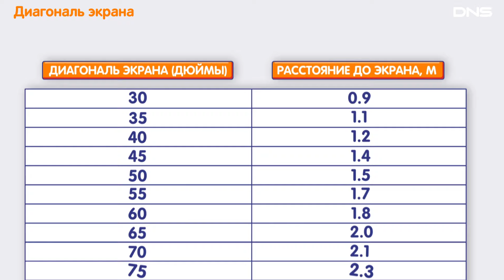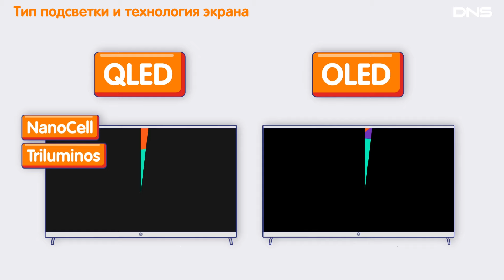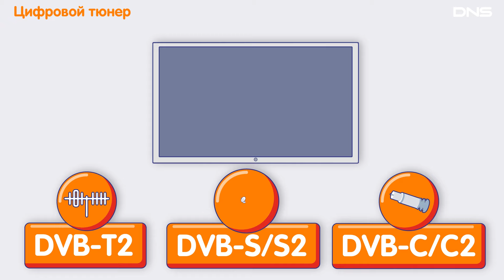Как выбрать ТЕЛЕВИЗОР?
Советуем, как правильно выбрать телевизор и не запутаться в характеристиках. Поможем определиться с диагональю и расстоянием до экрана. Объясняем, разницу между Edge LED подсветкой и Direct LED, а также почему OLED матрица самая лучшая. Расскажем, как подобрать телевизор по частоте обновления экрана и зачем нужен Smart-TV.

00:00 О чем ролик?
00:10 Диагональ экрана
00:50 Разрешение
01:58 Тип подсветки и технология экрана
02:44 Частота обновления экрана
03:04 Функции
04:18 Цифровой тюнер
04:48 Звук
05:10 Разъемы
05:38 Крепление на стену